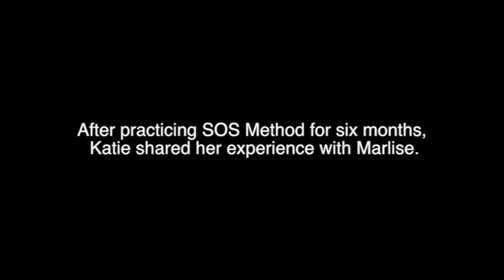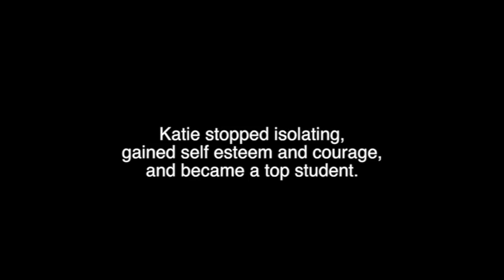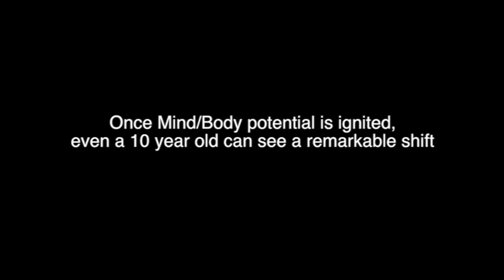Katie: From Isolating to Empowerment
At only 10 years old, Katie experienced extreme trauma after her father died of cancer. Her grades suffered and she was plagued by negative emotions, stress, and fear. But by practicing SOS Method and the techniques of Mental Health Pioneer Marlise Karlin, she learned to ignite her power and take control of her own internal state and in turn, change the circumstances of her life. Katie describes how she's used the practice to shift her perspective and gain self esteem which allowed her to stop a bullying situation at school, improve her grades and find empowerment in all areas of her life as she went to college and beyond.